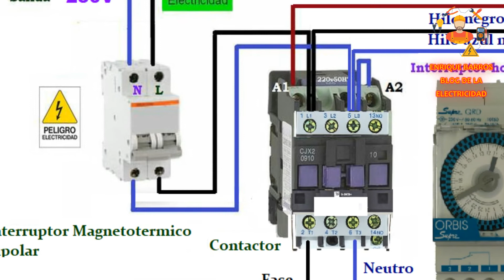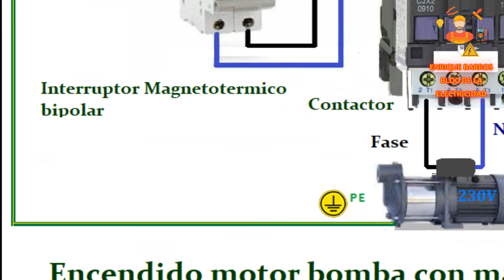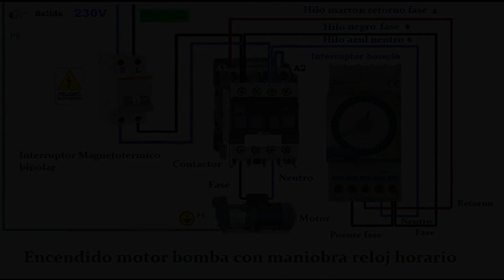Encendido motor bomba con maniobra reloj horario monofasico 230v